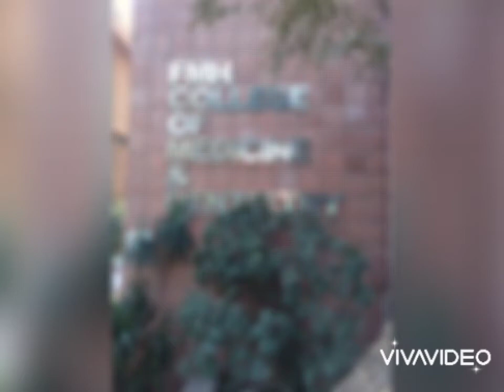FMH College of medicine and dentistry SHADMAN LAHORE